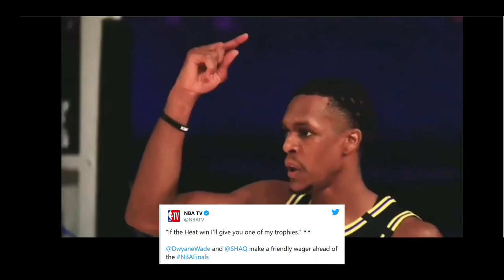Lebron James Reveals Why He's Harsh on Rajon Rondo | NBA News Update Today | Lakers News Today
NBA News Update Today - Lebron James and the Los Angeles Lakers win Game 1 VS Miami Heat in the NBA Playoffs 2020. In Lebron latest news - James reveals what bothers him most in order for him to keep pushing his teammates, even when they are up by almost 20 points.

0:00 - Lebron James Refuse To Let Up
1:50 - Courtside Gossip

Courtside Gossip
- Anthony Davis gives his take on the bubble
- Tyronn Lue interviews for Philadelphia 76ers
- Mike D’Antoni 76ers News
- 76ers interested in Doc Rivers meeting
- Gordan Dragic Injury status
- Bam Adebayo Injury status
- Adam Silver reveals next NBA Season
- Shaquille O’Neal and Dwayne Wade Make a bet
- Funny Tweets emerge after game 1

Is Lebron too harsh on his teammates?

I love the NBA and keeping you up to date with the latest Info, news, stories, hot gossip and more from around the NBA, on a regular basis! Basketball Action is as much your channel as mine! Without you, there is no Basketball Action. Your likes and comments helps the channel grow but more importantly- gives support and feedback to create more videos that you enjoy!